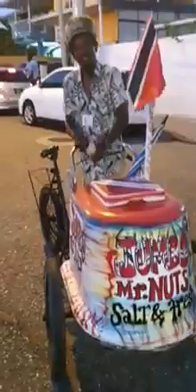Jumbo has a grievance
Big business Vs the small man